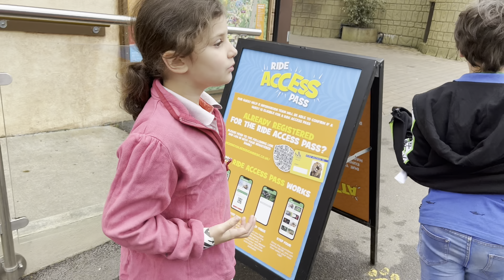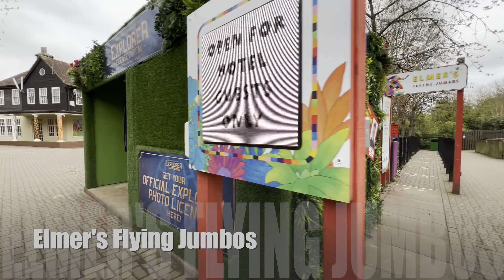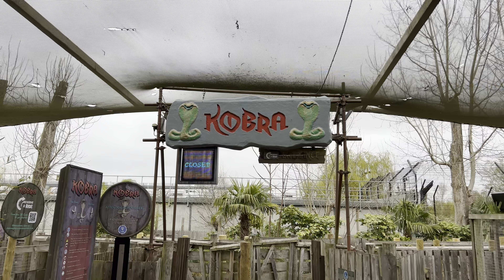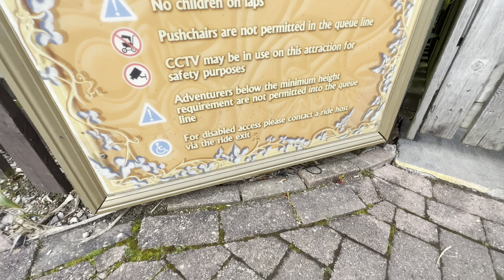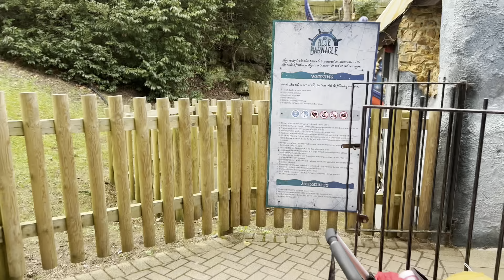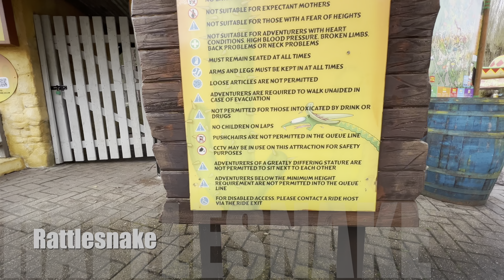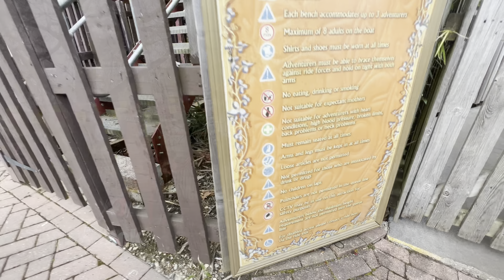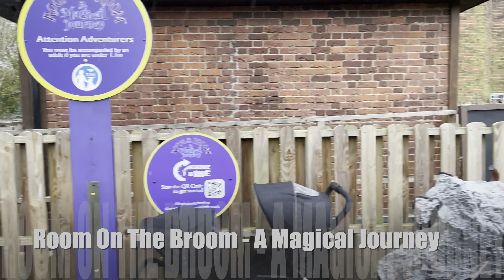Chessington World of Adventures Ride Access and Accessibility Guide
The next in our line of Accessibility guides covers Chessington World of Adventures. Another park in the Merlin family so the system is almost identical to Legoland Windsor. In this video I cover where all of the Ride Access queues and information is in the park. Any questions please drop me a comment and we will do our best to answer them.

Many thanks to the Merlin Annual Pass Facebook page for their ongoing support and help.

*UPDATE* Please note that the rules have updated for all Merlin Parks, you must apply 7 days before your visit for a new Ride Access Pass. This does not apply if you already have a valid one though.

If you try and get on on the day you will be guided to the online portal, you may get a response that day however it is not guaranteed.

0:00 Intro
1:18 Guest Services
1:44 Adventure Tree Carousel
2:24 Scorpion Express
2:43 Tiny Truckers
3:05 Elmer's Flying Jumbos
3:44 Sea Dragons
4:18 Croc Drop
4:44 Dragons Fury
5:34 Tuk Tuk Turmoil
6:09 Kobra
6:30 Vampire
7:11 River Rafts
7:51 Blue Barnacle
8:12 The Gruffalo River Ride Adventure
8:42 Tomb Blaster
9:02 Zurfari: Ride Into Africa
9:17 Rattlesnake
9:42 Griffins Galleon
10:02 Tiger Rock
10:27 Jungle Rangers
10:52 Tree Top Hoppers
11:17 Room on a Broom: A Magical Journey